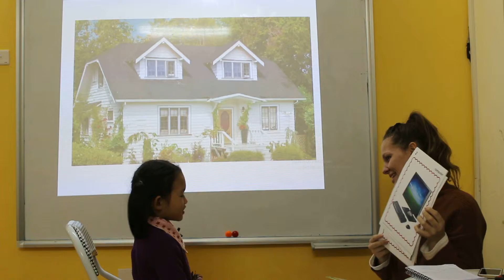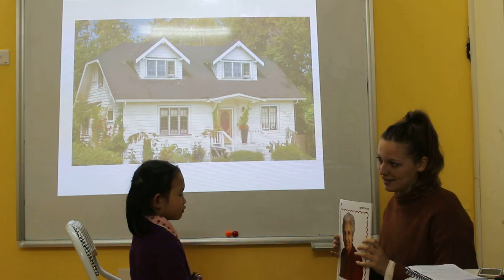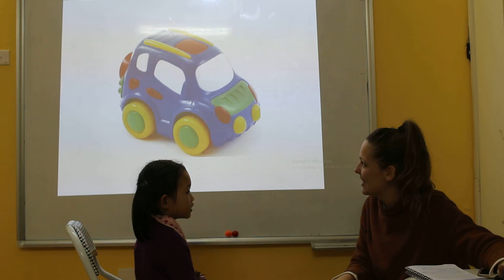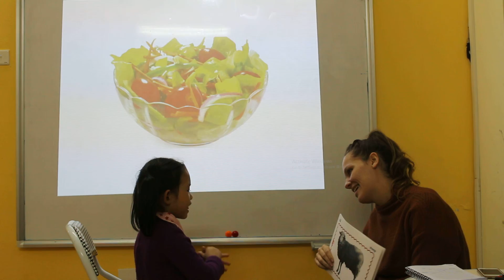Bài Test cuối khóa - Bảo Quyên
Bao Quyen is always excited to learn and focused in class. It’s been great watching her become more confident in class and she is one of the best in the class. Her pronunciation is great , she remembers all new vocabulary and sentences and she understands me perfectly when I speak to her in longer sentences. Great student and great progress.